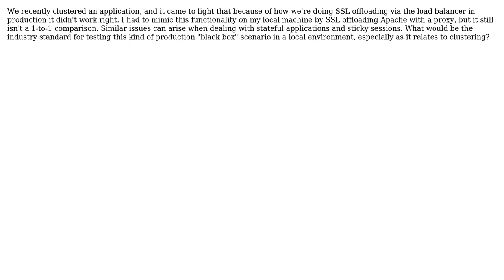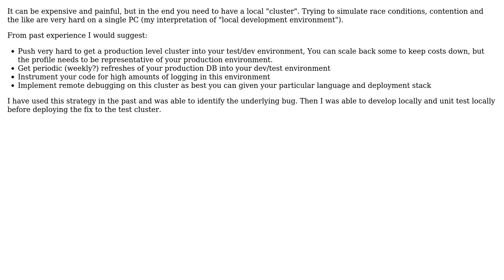How to test issues in a local development environment that can only be introduced by clustering...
Software Engineering: How to test issues in a local development environment that can only be introduced by clustering in production?